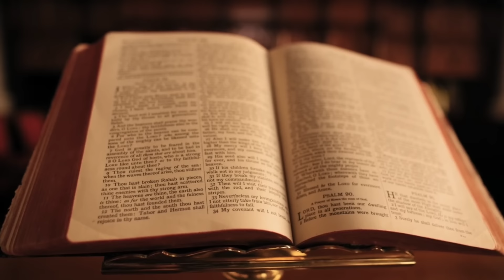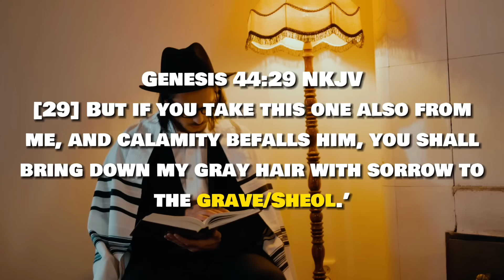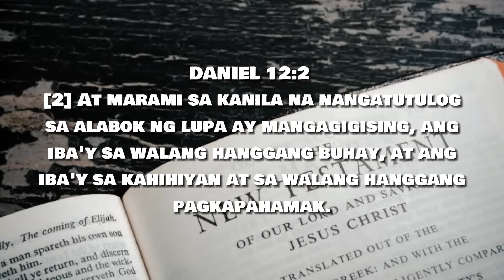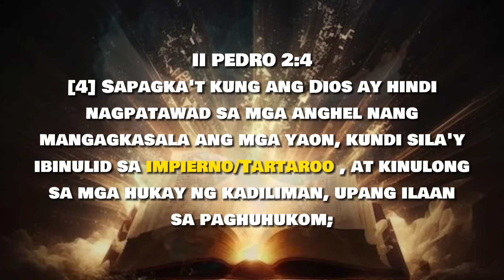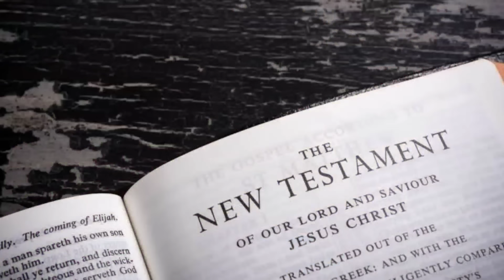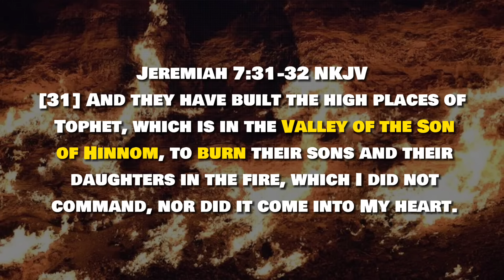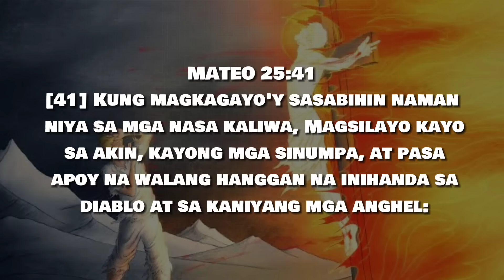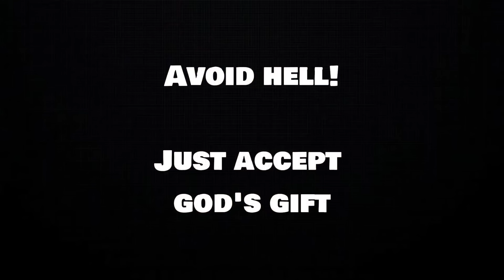Tatlong Uri ng Impiyerno Ayon sa Bibliya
Sa Video na ito ay paguusapan natin ang tatlong uri ng Impiyerno na nabanggit sa Bibliya.
Ito ay upang malinawan tayo sa totoong mensahe ng Bibliya patungkol sa Impiyerno. Ito ay mula sa orihinal na salin ng Bibliya (Sa Old Testament ay Hebreo at sa Bagong Tipan ay Griego).

Alamin natin ang malalim na kahulugan ng salitang Hell/Impiyerno.